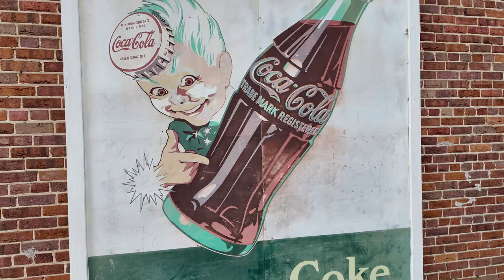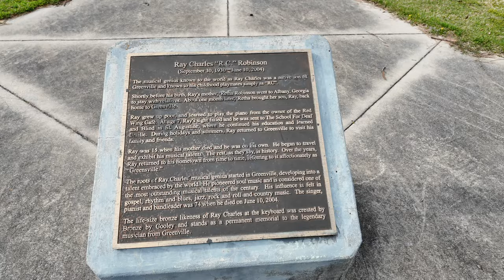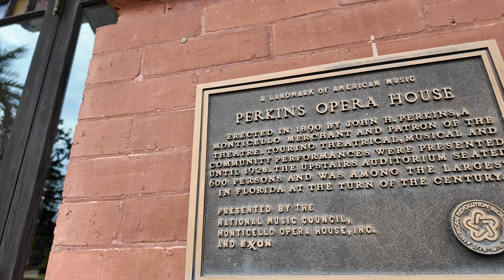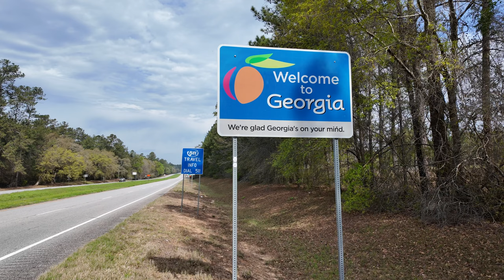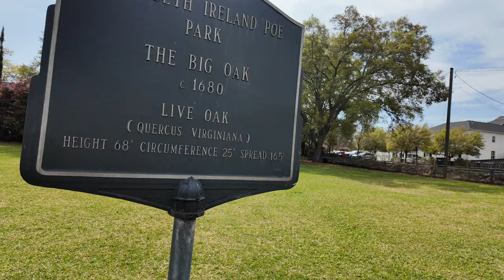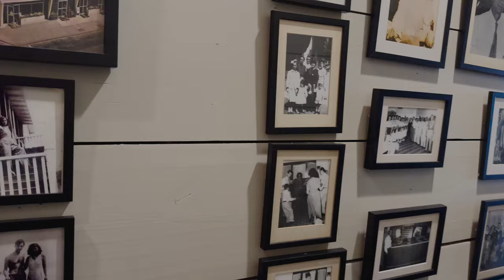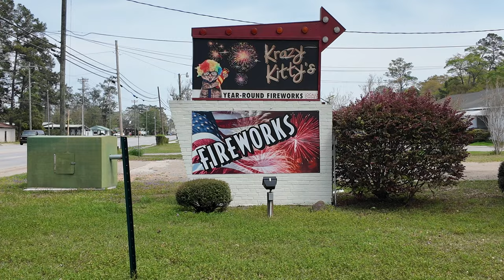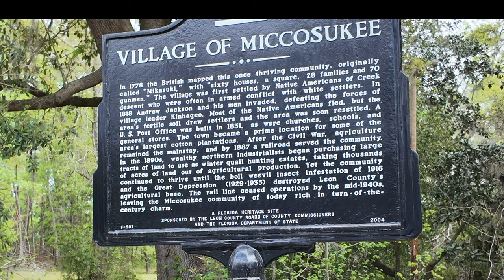Back roads and small towns of the south || big freakin oak tree